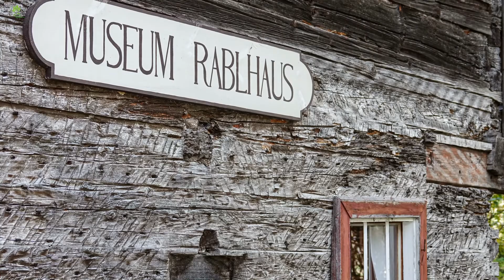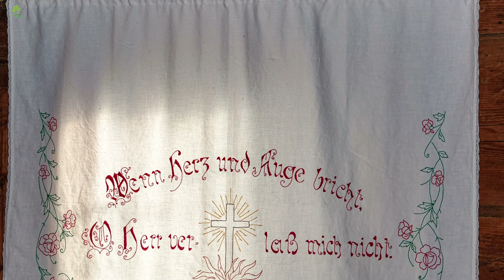Museum Rablhaus am Weerberg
Erbaut wurde das Rablhaus wahrscheinlich um 1700. Damals diente es als Mesnerhaus für die Kirche St. Peter, die sich wenige Meter vom Rablhaus entfernt befindet.